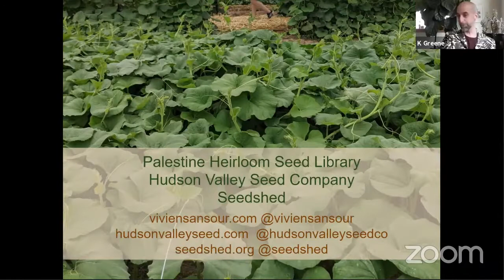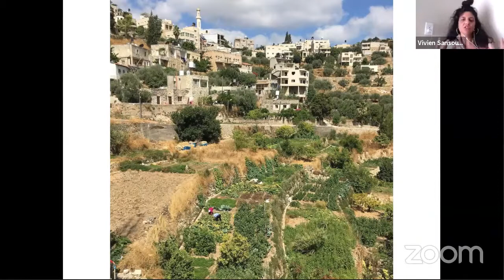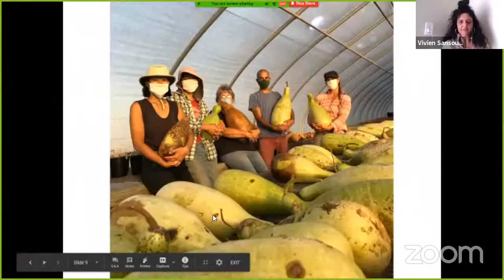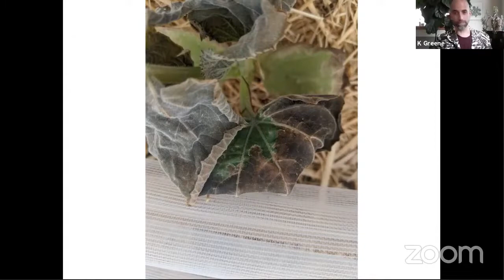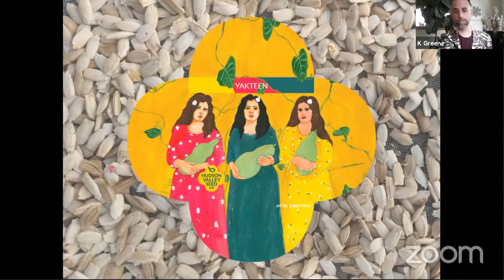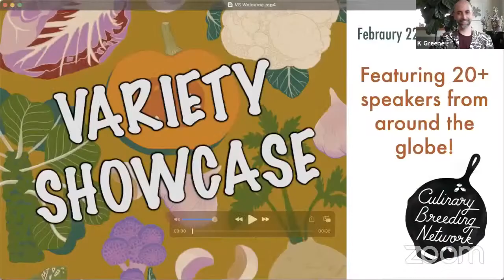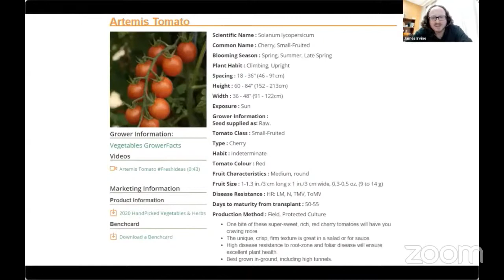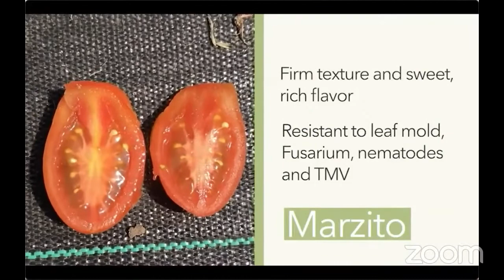VARIETY SHOWCASE: Friday!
(0:00 - 37:46): Yakteen, a beloved Palestinian edible gourd
 Presenters: Vivien Sansour, Palestine Heirloom Seed Library, and Ken Greene, Hudson Valley Seed Company

(38:40 - 1:06:11): Marzito' a unique, mini-Marzano tomato
 Presenter: Josh Kirschenbaum, PanAmerican Seed Company

Not recorded due to copyrights:
ArtGenetics. Genomes on Canvas: Artist’s Perspective on Evolution of Plant-Based Foods
Presenters: Ive De Smet, molecular biologist VIB-UGent Center for Plant Systems Biology, and David Vergauwen, art historian at Amarant (Belgium).

The Variety Showcase + Winter Vegetable Sagra series were made possible thanks to the Oregon Department of Agriculture Specialty Crop Block Grant Program and our generous sponsors.